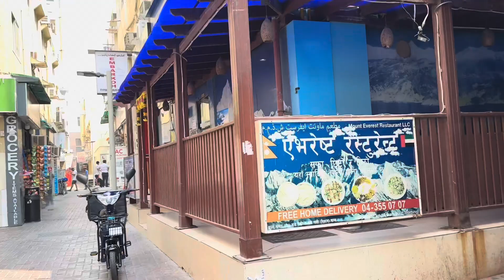Nepali restaurant ma kodoko dhido || Zam zam electronic ma shoping ​⁠gariyo